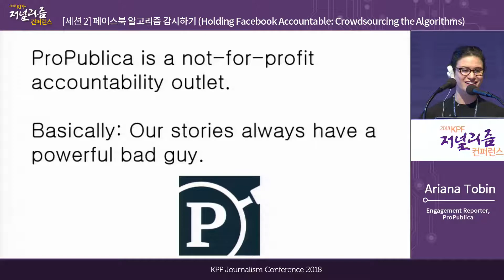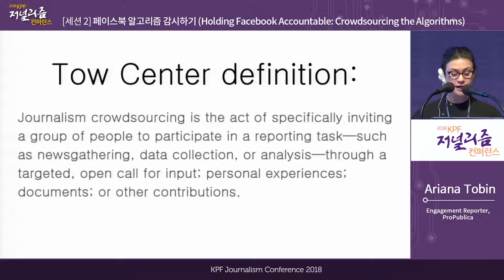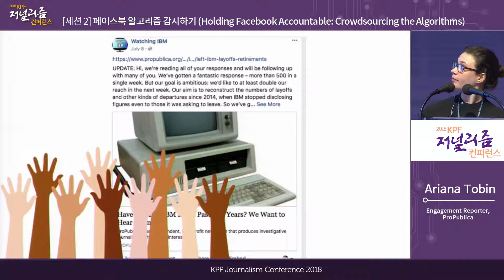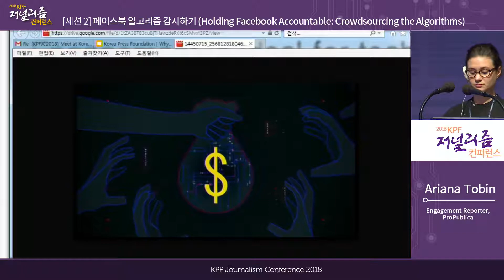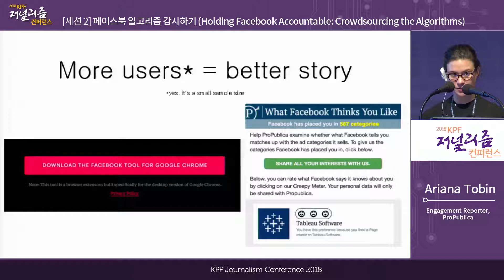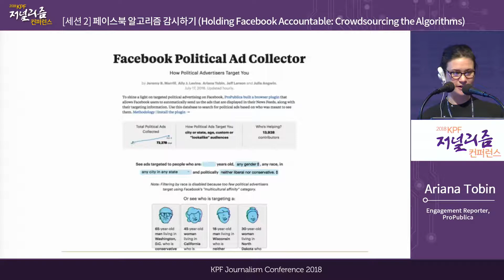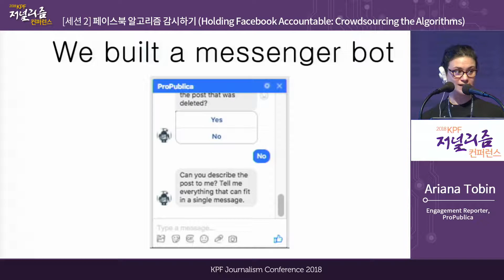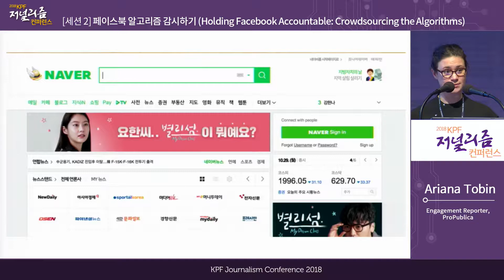2-2. Ariana Tobin (Engagement Reporter, ProPublica)